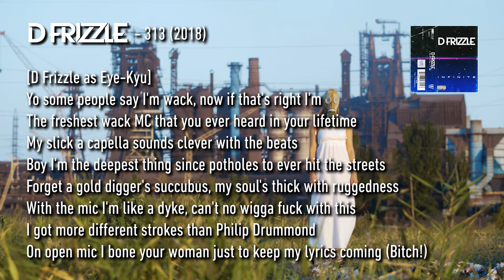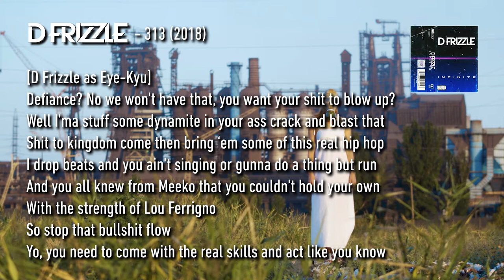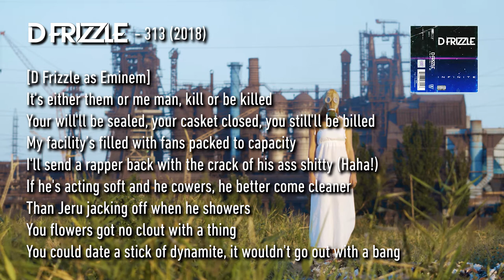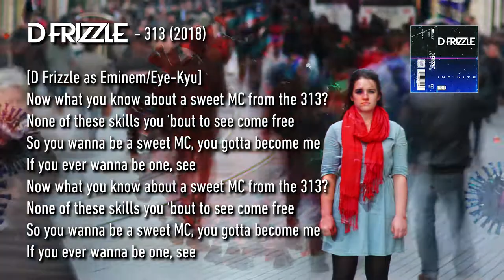D Frizzle - 313 [INFINITE EP] (Eminem Cover)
D Frizzle - 313 [INFINITE EP] (Eminem Cover) (13/10/2018)

Yo some people say I'm wack, now if that's right I'm
The freshest wack MC that you ever heard in your lifetime
My slick a capella sounds clever with the beats
Boy I'm the deepest thing since potholes to ever hit the streets
Forget a gold digger's succubus, my soul's thick with ruggedness
With the mic I'm like a dyke, can't no wigga fuck with this
I got more different strokes than Philip Drummond
On open mic I bone your woman just to keep my lyrics coming (Bitch!)

We elevated to new heights, premeditated
Let it be that I stated they hate it now that they see that I made it
The escalated can be put to the test of greatness, snatch the heart from MCs
And I ate it so I take it that's the reason I'm hated
To represent's my temperament, if rap was a dick
All you so called hard MCs would not be impotent, but pimping it (Woo!)
And acting like you could rock a show
Harder than LL's ‘Rock The Bells’ and you's a ho now (Yeah!)

Anything that you collaborate I lacerate
My lines to keep coming like nymphomaniacs that masturbate
At a faster rate, yeah I got something for your ass to hate
I blast your hate and have you all running past the gates
And as for face-clutching and touching the flows
I got ‘em open like marijuana smoke up in your nose
Bucking these hoes, I got that shit down to a science
Leaving ‘em hot and bothered, turned on like an appliance

Defiance? No we won't have that, you want your shit to blow up?
Well I'ma stuff some dynamite in your ass crack and blast that
Shit to kingdom come then bring ‘em some of this real hip hop
I drop beats and you ain't singing or gunna do a thing but run
And you all knew from Meeko that you couldn't hold your own
With the strength of Lou Ferrigno
o stop that bullshit flow
Yo, you need to come with the real skills and act like you know

Now what you know about a sweet MC from the 313?
None of these skills you ‘bout to see come free
So you wanna be a sweet MC, you gotta become me
If you ever wanna be one, see

So what you know about a sweet MC in the 313?
You don't know shit so when you see one flee
You can be Run-D, you'll never be the MC
 stopped the alphabet at S and got it down to a T
I'm sure you're bound to agree, a sweet MC crash the spot
I'll make the roof hot like I was Rock Master Scott
Your ass forgot, so just in case you don't remember me
I'll run your brain round the block to jog your fucking memory

It's either them or me man, kill or be killed
Your will'll be sealed, your casket closed, you still'll be billed
My facility’s filled with fans packed to capacity
I'll send a rapper back with the crack of his ass shitty (Haha!)
If he's acting soft and he cowers, he better come cleaner
Than Jeru jacking off when he showers
You flowers got no clout with a thing
You could date a stick of dynamite, it wouldn't go out with a bang

I shout with a slang, simple as ABCs
Skip over as D Frizzle rocks the microphone with ease
Dethrone MCs and I'ma max alone
Relax your dome like a solo from a saxophone
So facts are known, biters get treated with shots
I rock a beat harder than you could beat it with rocks
I'm greeted with flocks of fellow followers’ singers
You couldn't make the fans throw up their hands if they swallowed their fingers

But you can bring yours, yeah let's see what you got
But don't front and never try to be what you're not
‘Cos you can be quick, jump the candlestick, burn your back
And fuck Jill on a hill but you still ain't jack (Shit!)